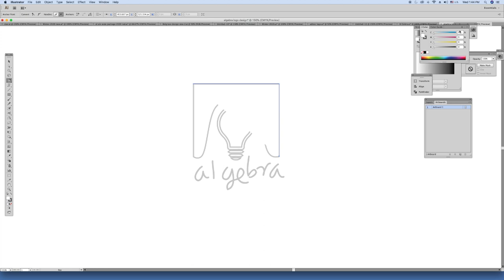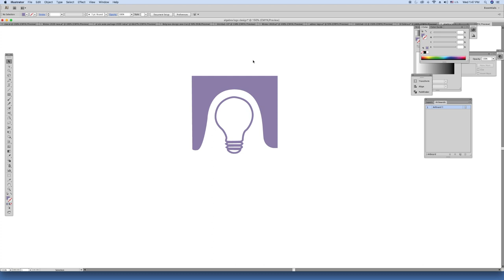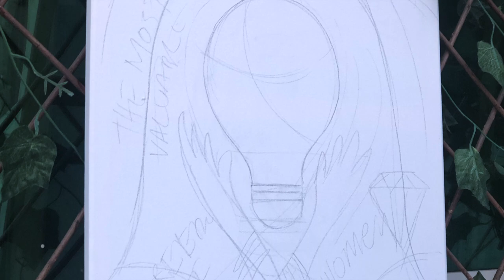Algebra Logo Design Process and abstract Painting demonstration by Artist Riyas K.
ANVARUL ISLAM WOMEN'S ARABIC COLLEGE, MONGAM
ALGEBRA TECHNOLOGY, CREATIVITY AND INNOVATION TEAM.

Algebra Logo Design Process and abstract Painting demonstration by Riyas K, Artist and Graphic designer, Emirates Red Crescent, UAE.